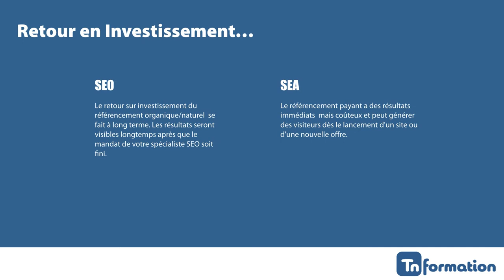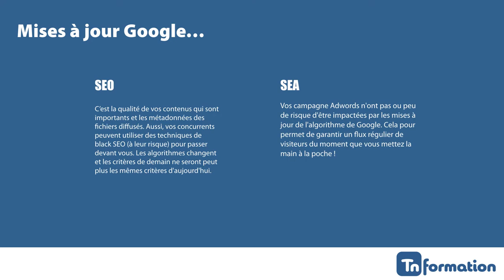SEO vs SEA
Voici une définition des méthodes de référencement Web… Laquelle choisir ! Mon cœur penche pour le SEO… Car c'est la qualité de notre travail qui est reconnu… et non notre porte monnaie !